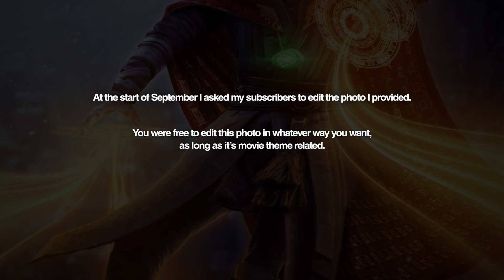Top 100 Submissions From The September Photoshop Contest | BLOCKBUSTERS!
These aree the 100 best submissions from our September Photoshop contest: Blockbusters. You guys have once again blown me away with the awesome and original works of art you guys made/ Stay tuned for October, as it's going to be on a whole other level!

Keyboard and mouse:
►Logitech G502

Webcam/Camera:
►Logitech Brio
►Panasonic S5

Chapters:
Submissions: (0:00)
Outro: (4:18)